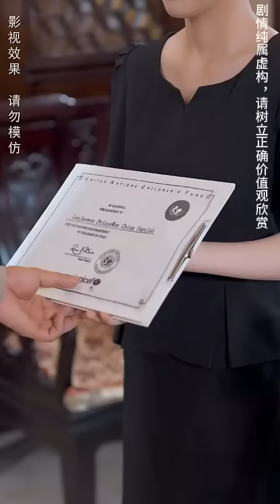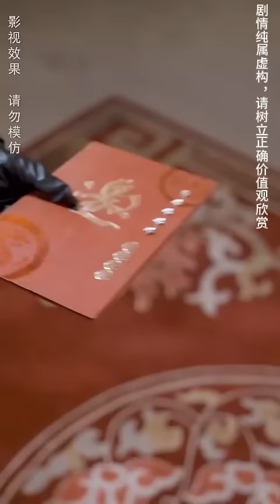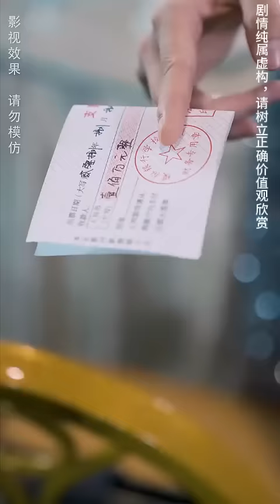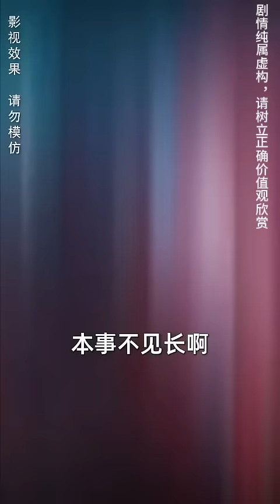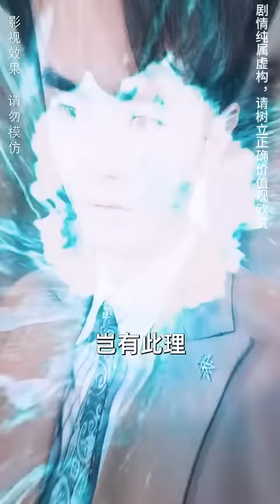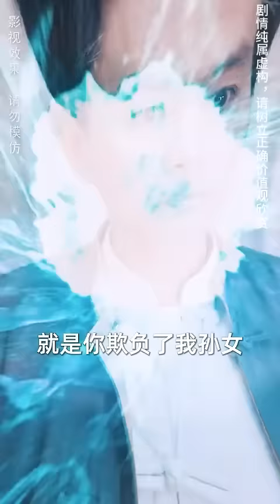一口氣看完！五年之期已到，窮小伙期滿出獄，女戰神卻嫌棄他坐過牢，撕婚書退婚，下秒窮小伙亮出龍神身份讓她腸子悔青！各國美女總統紛奉上金錢權利前來求娶！【極品龍王出獄】